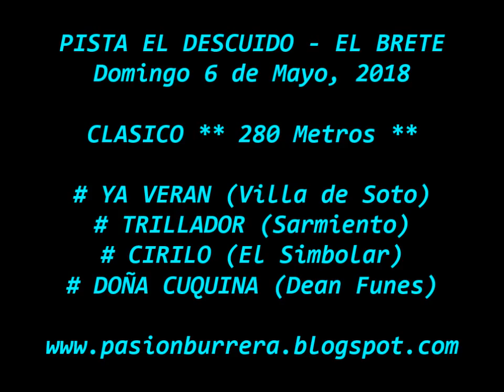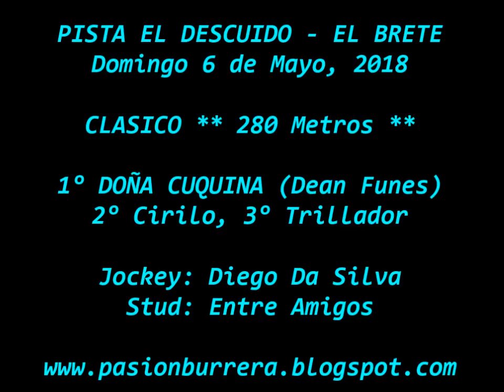Doña Cuquina, El Brete (06-05-18)